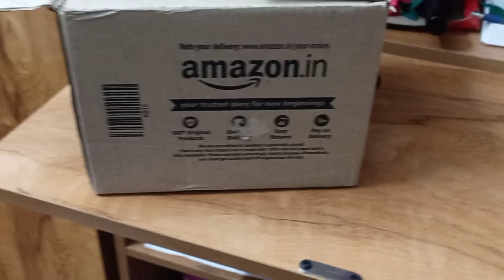ഒരു Box നിറയെ Hair Accessories വിൽക്കാൻ പോയാലോ?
Hello friends
I made this channel to share my  ideas of creativity

This channel is all about Art & craft, best out of waste, DIY and origami.